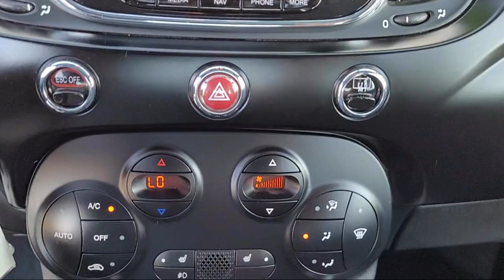2018 Fiat 500E HATCHBACK Vacaville Fairfield Vallejo Sacramento San Fransisco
2018 Fiat 500E HATCHBACK Stock Number: 99081T Vin:3C3CFFGE1JT362539.

Toyota Vacaville
500 Orange Drive